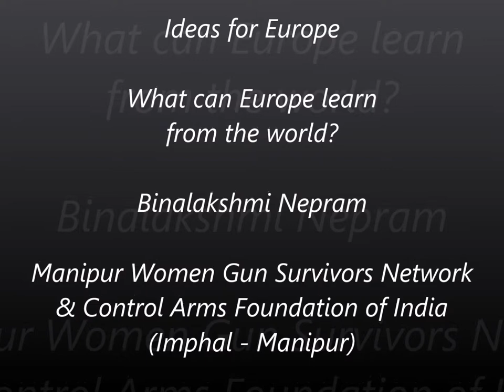Binalakshmi Nepram - Ideas for Europe